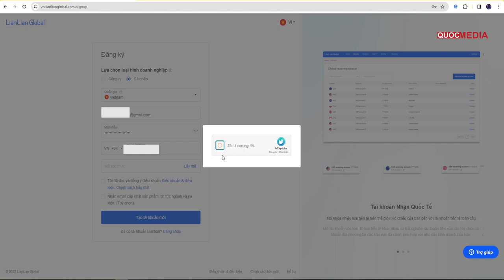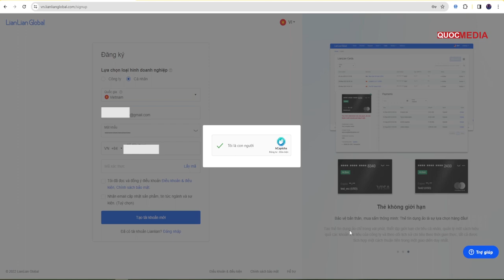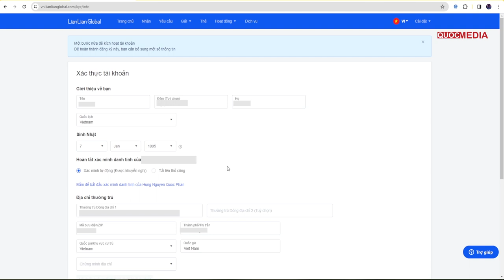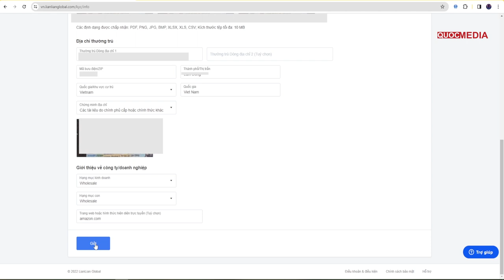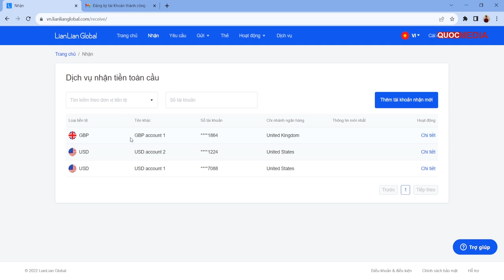Đăng Ký Tài Khoản Bank LianLian Nhận Tiền Online | Kiếm Tiền Online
Link Đăng Ký Tài Khoản LianLian để nhận 25$ 👇👇
► KHOÁ COACHING 1 KÈM 1 RESKIN APP